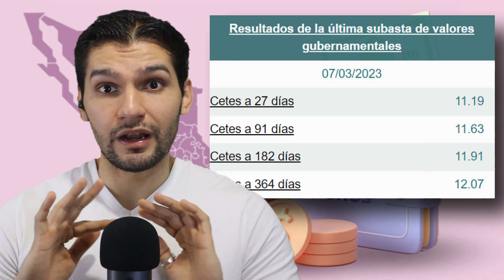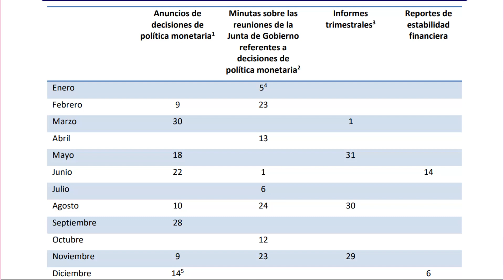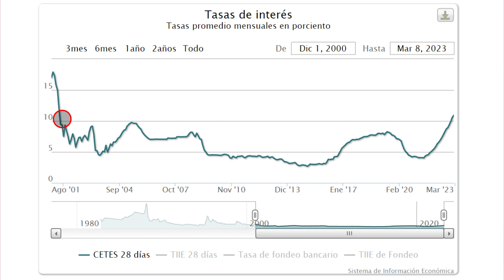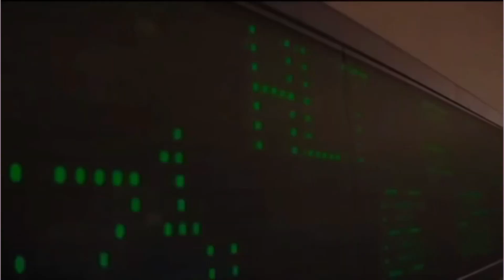¡Se acerca el FIN de las tasas ALTAS de cetes!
Actualmente estamos viendo las tasas más altas de cetes en más de 20 años, pero parece que esto esta próximo a terminar...

- Registrate (Registra mi nombre en el apartado de referidos para que ganes $500 pesos al fondear tu cuenta con $20,000)

✅ Doopla (presta dinero o solicita un crédito)
- Regístrate (utiliza el código "qh1x03" antes de fondear

      código "1608882" y ahórrate de cobro de comisiones)

      código "16088L7A482" y ahórrate de cobro de comisiones)

      mi código "T503YC9Q " y ahórrate de cobro de comisiones)